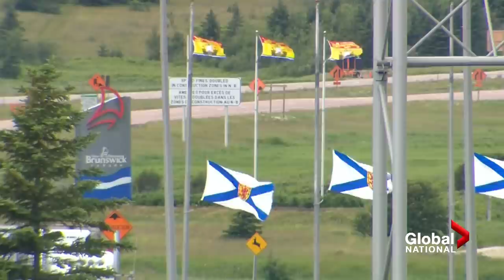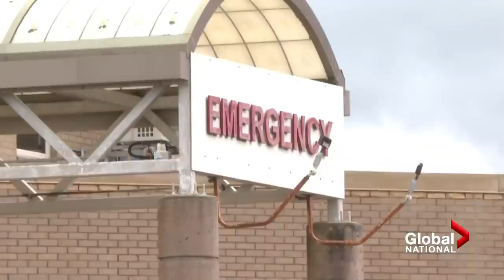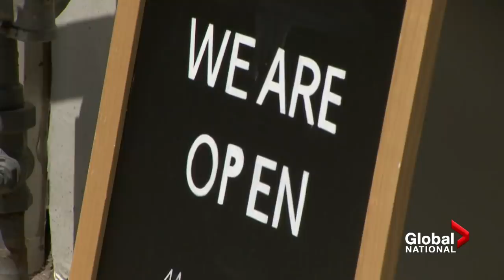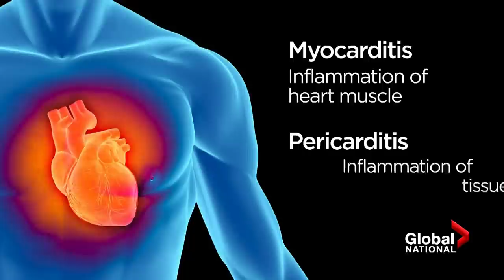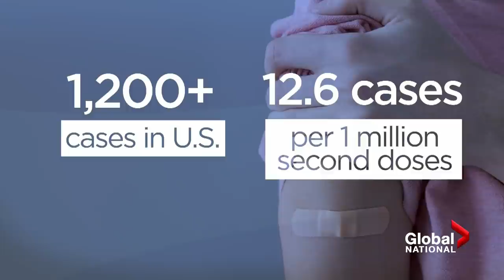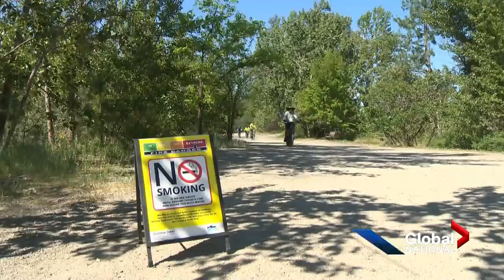Global National: June 23, 2021 | Atlantic bubble battle leads to 17+ hour protest on Trans-Canada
Protesters blocked the Trans-Canada highway between Nova Scotia and New Brunswick for over 17 hours, on the day the Atlantic bubble was set to reopen. Ross Lord explains why, and how the blockade was cleared.

Why hasn’t the federal government released guidelines for fully vaccinated Canadians? As Mike Le Couteur reports, the COVID-19 Delta variant is complicating matters.

India has declared Delta Plus a COVID-19 variant of concern. Redmond Shannon explains where cases have been reported, and what we know about the mutation so far.

An out-of-control wildfire west of Edmonton, Alberta has already forced the town of Evansburg to evacuate. As Lauren Pullen explains, that province, as well as British Columbia, are about to hit record-breaking temperatures, stoking fears of further wildfire devastation.

He survived a medically induced coma, pneumonia, collapsed lungs and COVID-19. Mike Drolet has the miraculous story of Jaime Vargas, 53, who beat all the odds stacked against him.

Plus, pop diva Britney Spears tells a court she wants her life back as she fights to end her 13-year conservatorship. Also, the MLB's crackdown on pitchers suspected of cheating with use of foreign substances.